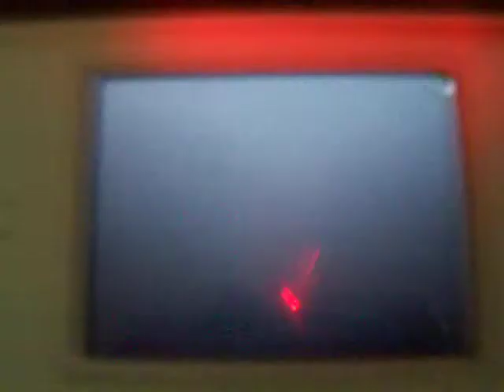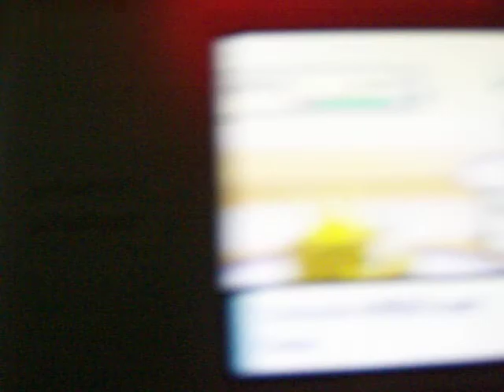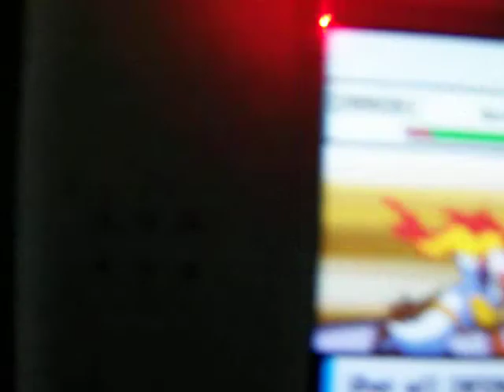ocarinalink45's pokemon battle pt.1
I hope you like this video more than my first video. we had a good variety of pokemon.